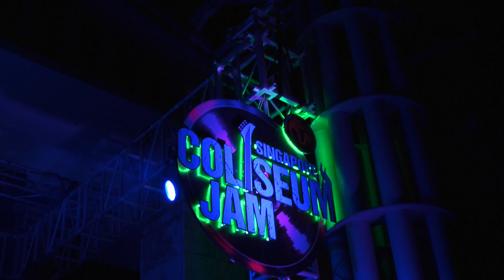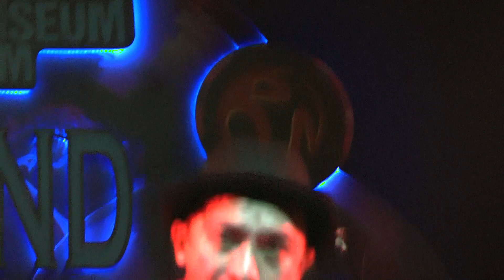King Kong Jane - Mortals 'Live' at The Coliseum, Hard Rock Hotel Singapore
King Kong Jane was invited as the guest band for the grand finals of the first Singapore's Coliseum Jam held at Resorts World Sentosa.  They played a set which included Mortals - one of the brand new songs written for their second album.  This gig marked the second time the band played live in this new 6-men line-up.

King Kong Jane - Mortals

Verse 1
Must we be afraid of what we can't stop
Must we play a losing game
Must we go in ways that denigrate us
Must we fade into the night

Verse 2
What if we don't get to be amazing
What if we don't rise above
What if I wont' be here till tomorrow
What if you can't hold my hand

Chorus
Ah~
Let me have the life I want with you

Verse 3
Shall we try to love what we've been given
Shall we learn to seize the day
Shall we be the ones who keep the magic
Shall we learn to be okay